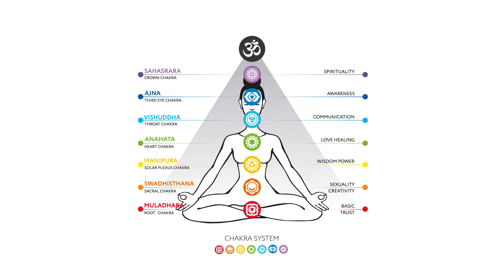WARNING: School is a PSYOP | Why School is Psychological Abuse!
In short - western education is why everything sucks. As society is the fruitage of education we must surely begin to question the nature of education? Has it enlightened us to higher states of being or has it simply led us down the garden path for a lifetime sentence of indentured servitude? Towards a world fraught with poverty, mental slavery and abject suffering at every turn.

Let's not forget Bob Marley's lyrics - 'don't let them fool ya, or even try to school ya.'

We can change this! Please visit newearth.land to join in and learn more.